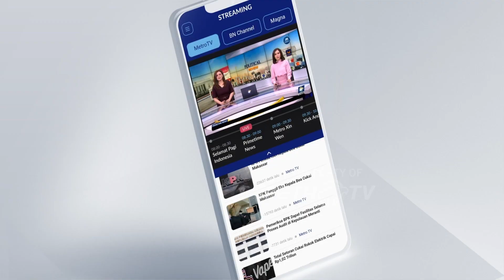Nestapa Warga Terpapar Ispa Akibat Kebakaran TPA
MetroTV, Sepekan kebakaran yang terjadi di TPA Sarimukti, Kabupaten Bandung Barat, belum juga padam sepenuhnya. Akibatnya puluhan warga menderita ISPA.